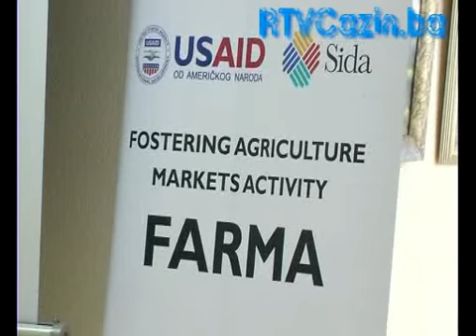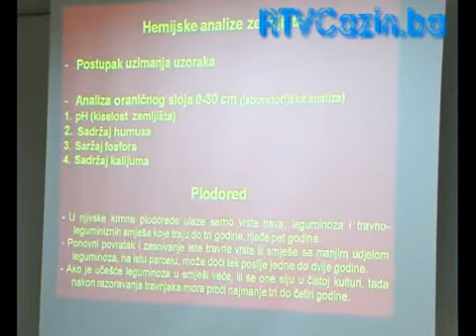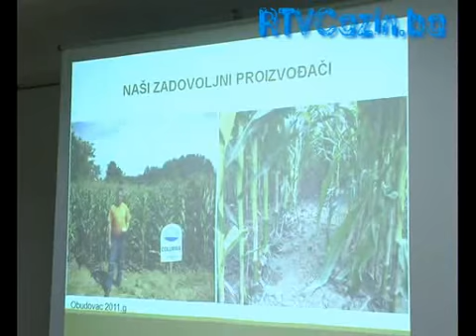Adekvatnom tehnologijom i zaštitom osnovnih krmnih kultura do veće proizvodnje mlijeka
U Cazinu je danas održano stručno predavanje o temi „Adekvatnom tehnologijom i zaštitom osnovnih krmnih kultura do veće proizvodnje mlijeka". Organizator predavanja bio je Poljoprivredni zavod USK u saradnji sa međunarodnim projektom „Farma" i Općinskom službom za razvoj i poduzetništvo. Najviše riječi bilo je o zaštiti osnovnih ratarskih i krmnih kultura, a predavači su bili Dalibor Dončić, konsultant projekta „Farma" i  Željko Lakić s Poljoprivrednog instituta Banjaluka.
„Cilj predavanja bio je dodatno educirati i upoznati poljoprivrednike sa proizvodnjom najvažnijih krmnih kultura u agroekološkim uslovima u općini Cazin, načinu njihove zaštite od korova, te pravilnom izboru hibrida za proljetnu sjetvu.